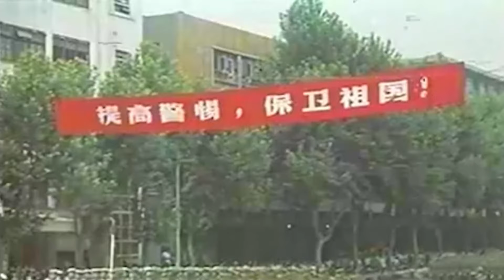北方大國陳兵百萬，解放軍緊急閱兵震懾海外，金陵點兵的真實影像